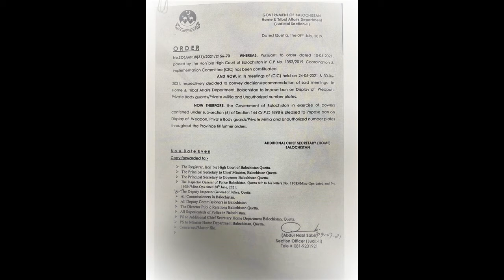Ban on arms display in Balochistan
Balochistan arms display banned
144 section imposed in balochistan